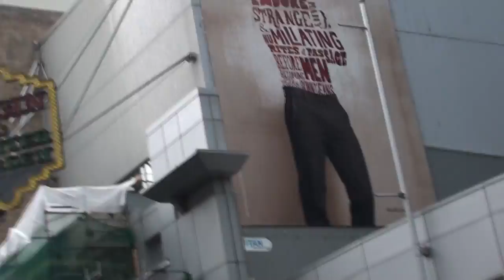53/80 G20 Toronto 2010 video vrac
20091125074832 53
Direct uncensored HD video of G20 Resistance mobilization showing the power of the activists on that day of generalized protest led by the union movement. The G20 (Great 20) represent the big powers of the world, mainly capitalist.
While the 25,000 cops were guarding the perimeter fence preventing the approach of the demonstrators to the international conference, the Black Bloc led the rampage back to Canada's commercial and banking centre at Bay and Yong Streets.
Noteably the protestors forced the police line back taking control of the cop cars to be smashed, graffitied and burned. See previous video.

Direct Democracy Movement
Mouvement democratie direct

DDM Note: The resemblence to the current uprisings and revolutions in the Arabic countries is not coincidental. This resistance coverage went around the world.

Camera-person: abraham Weizfeld

Vidéo en Direct HD non censurée de la mobilisation Résistance  G20 montrant le pouvoir des militants sur cette journée de protestation généralisée menée par le mouvement syndical. Le G20 (Grande-20) représentent les grandes puissances du monde, essentiellement capitaliste.
 Alors que les 25.000 policiers gardaient la clôture empêchant l'approche des manifestants à la conférence internationale, le Black Bloc a conduit à l'arrière saccage du centre commercial et bancaire du Canada à des rues Bay et Yong.
 Notamment les manifestants a forcé le cordon de police arrière prendre le contrôle de la voitures de police pour être brisé, graffitis et brûlé. Voir la vidéo précédente.

 Mouvement Démocratie Directe
 Mouvement démocratique directe

 Note DDM: La ressemblance avec les soulèvements et les révolutions en cours dans les pays arabes n'est pas une coïncidence. Cette couverture de résistance a fait le tour du monde.

 Camera-personne: Abraham Weizfeld